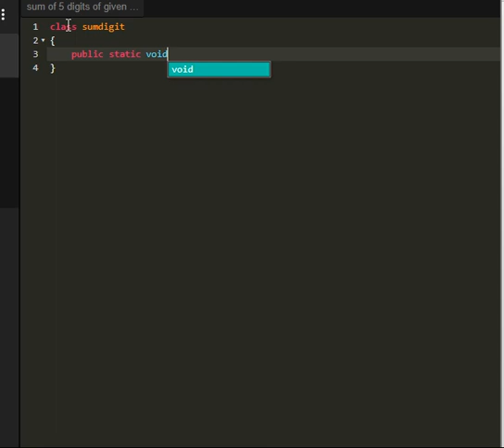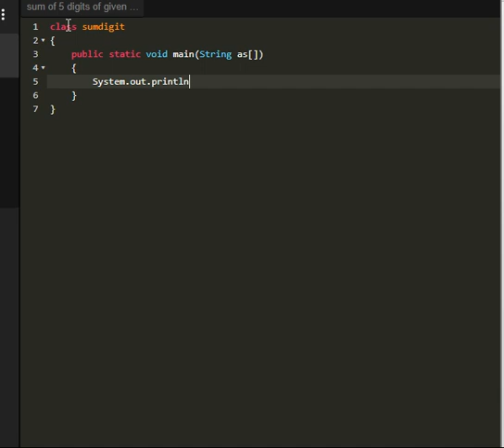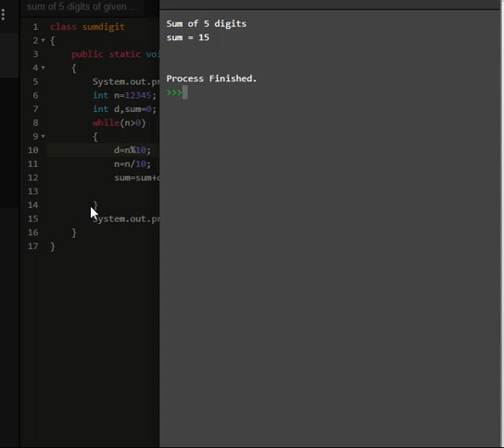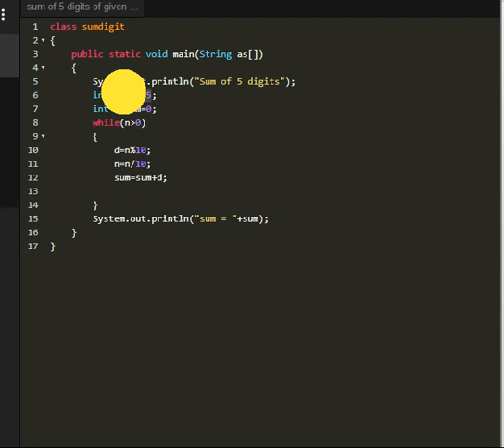sum of 5 digits program